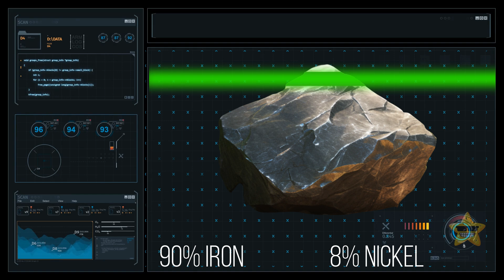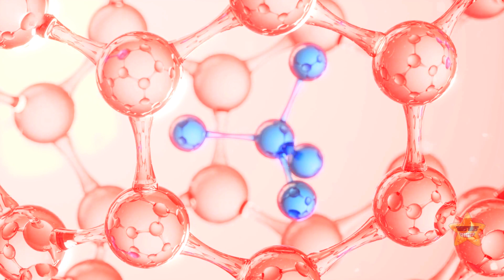How About the Reason Why Antarctica is The Hotspot For Meteorites?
Ever wondered why Antarctica is like a magnet for meteorites? Antarctica's vast, icy landscape is actually perfect for hunting these space rocks. Here's the deal: the pure white snow and ice make it super easy to spot dark meteorites that contrast against the bright background.  Plus, Antarctica's icy grip helps preserve these cosmic treasures. Unlike other places, where weathering and erosion can mess with meteorites, here they're frozen in time.